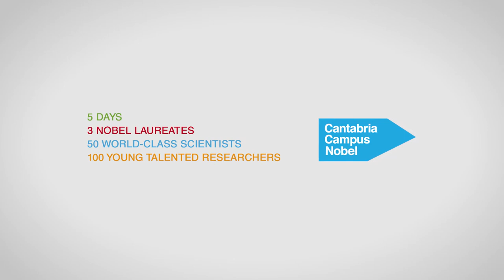Spot: Cantabria Campus Nobel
5 Days. 3 Nobel Laureates. 50 World-Class Scientists. 100 young talented researchers. One passion: The World of Science in a Region of Knowledge.
 [June 11th -15th, 2012. Santander, Spain]

Cantabria Campus Nobel is a unique international encounter aimed at pushing the boundaries of knowledge on the basis of collective thinking rigorous analysis and the exchange of innovative experiences.

In five unrepeatable days, we will bring together the creative minds of 3 Nobel Laureates, the talent of 50 World-Class Scientists and the passion of 100 bright young researchers. An event which is capable of drawing the world of science towards a region of knowledge.